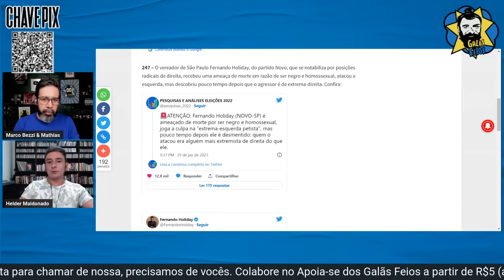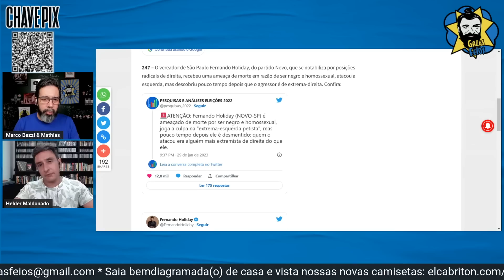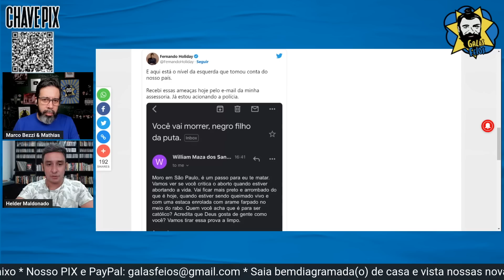Fernando Holiday se dá mal ao culpar a esquerda por ameaça | Galãs Feios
Ele culpou a esquerda, mas depois descobriu que o sujeito era de direita. Helder e Bezzi comentam.